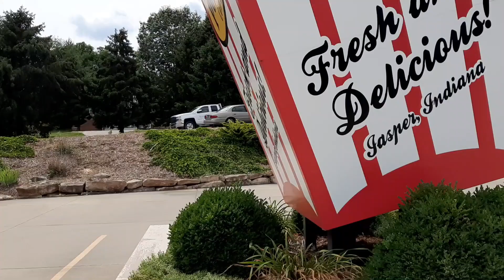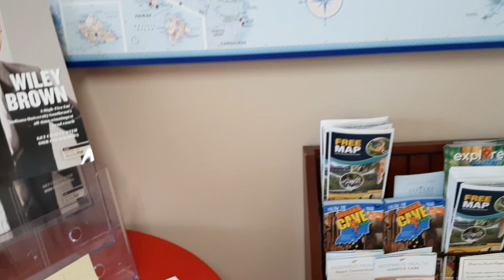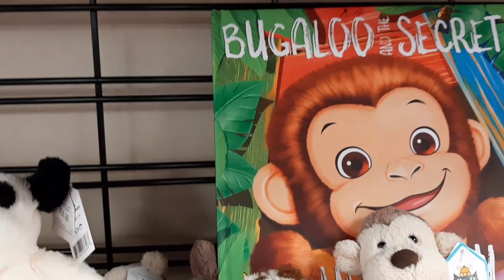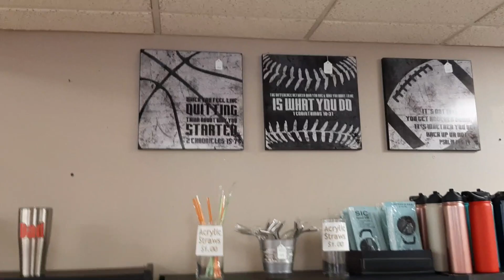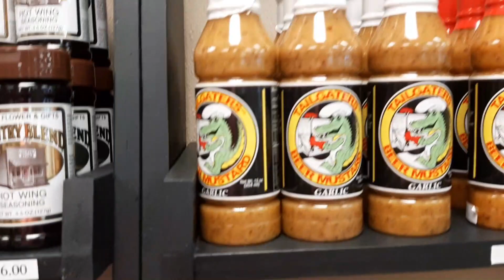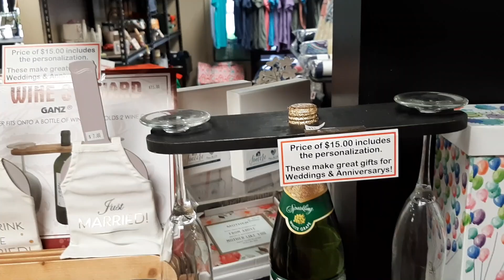Budget Getaways #34 Jasper Flowers and Gifts